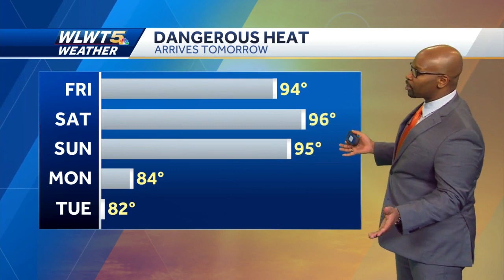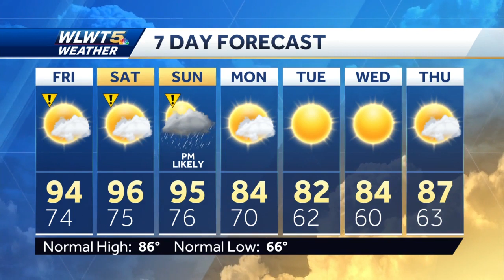The Heatwave Grows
Dangerously hot weather will spread across our area Friday.